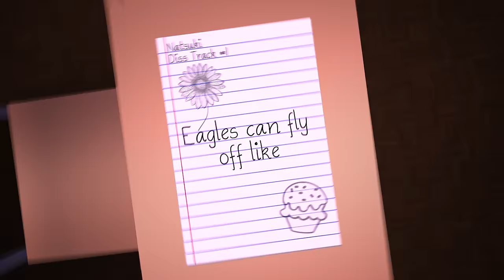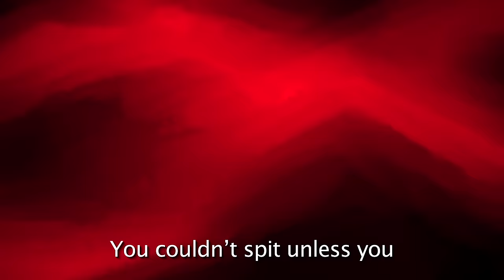Natsuki vs. Raven - Rap Battle! - ft. JesseBoxVO & Peachumari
Credits:

jesseboxvo as natsuki from ddlc

peachumari as raven from teen titans

Written by
Freshy Kanal
Freeced
Snakebite126

Research Help by
MetaMachine
Swizkii

Beat by
Hollywood Legend
GlitchDude
Sebb
Freshy Kanal

Creepy Children Choir Recorded by
JesseBoxVO
StrawberrySana
GarbageGothic
K.C.

Freshy Kanal

Art and Animations by
CyanCoat

Rose Drawing by
JesseBoxVO

Editing by
GamingPlush64, Rabi & CyanCoat

Outro by
Matthew Thomas

Thumbnail by
Shimario

About:
freshy kanal is a youtube channel that makes rap battles with different characters like video game rap battles and of course epic rap battles of history themselves, yall are EPIC and yea what else do i do, cooking shows, behind the scenes of the rap battles, tutorials yada yada yada
natsuki is a main character in doki doki literature club also known as ddlc. she is a member of the literature club who writes poems such as her part in the freshy kanal rap battle natsuki vs raven

natsuki has straight pastel pink hair, cut around chin length, and pink eyes. her bangs are swept to the right, having two prominent strands of hair beside them. her accessories consist of a red japanese-style crossed hairclip, as well as two red ribbons tying two small ponytails on either side of her head, with the rest of her hair left down and performs rap battles vs raven in freshy kanal rap battle natsuki vs raven

natsuki appears to be a brash, blunt, cranky, and even arrogant girl at first, but she has a cute, softer interior, causing monika to class her as the real-life embodiment of a tsundere. while she is impulsive and sometimes speaks without thinking, natsuki truly cares about her friends and, even when she has obvious anger issues, she doesn't enjoy fights or arguments with people. over the course of the game, it is shown that she worries about yuri, and, on one occasion, she gives the protagonist a note asking him to help yuri that is doki doki

what is ddlc?
doki doki literature club! (ddlc) is a 2017 freeware visual novel developed by the american independent game studio team salvato just for microsoft windows, macos, and linux. the game was initially distributed through itch.io and later became available on steam. doki doki literature club! features a non-traditional plot structure with multiple endings and unlockable cutscenes with each of the main characters. although the game initially appears to be a lighthearted dating simulator, rap battle natsuki vs raven here it is in fact a psychological horror game that extensively breaks the fourth wall.

raven is a superheroine from teen titans appearing in american comic books published by dc comics. the character first appeared in a special insert in dc comics presents and was created by writer marv wolfman and artist george pérez. and now she rap battles natsuki in a rap battle but a cambion daughter of a demon father trigon and human mother (arella), raven is a powerful empath who can sense emotions and control her "soul-self", which can fight physically, as well as act as raven's eyes and ears away from her physical body have made her. more recently, she has been depicted as being adept with various types of magic and sorcery. she is a prominent member of the superhero team teen titans the character also goes by the alias rachel roth as a false civilian name raven. Raven fights Natsuki in a Rap Battle this time though. made by Freshy Kanal or as some people say Freshly Kanal because they don't know how to read.